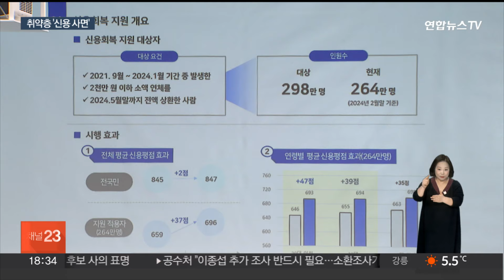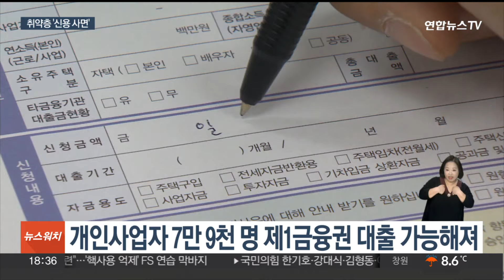소액 연체 상환한 298만명에 '신용 사면' 시행 / 연합뉴스TV (YonhapnewsTV)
소액 연체 상환한 298만명에 '신용 사면' 시행

[앵커]

2천만 원 이하의 소액 연체금을 오는 5월 말까지 모두 갚으면 정부가 연체 이력을 삭제해줍니다.

개인 298만 명이 신용 회복 혜택을 받을 전망입니다.

[기자]

정부가 서민과 소상공인을 대상으로 신용 회복 신속 지원 조치를 시행했습니다.

지난 2021년 9월부터 올 1월 사이 2천만 원 이하 소액을 연체했지만, 전액 상환한 경우가 지원 대상입니다.

빚이 남았어도 5월까지 모두 갚으면 혜택받을 수 있습니다.

해당 기간 소액 연체자는 개인 298만 명, 개인사업자 31만 명.

신용평가회사 홈페이지에서 신용 회복 대상 여부를 확인할 수 있는데, 빚을 다 갚았다면 별도 신청 없이 연체 기록이 자동 삭제됩니다.

지난달 기준, 개인 264만 명이 이미 연체액을 전액 상환했습니다.

연체 기록 삭제로 이들의 신용평점은 평균 37점 상승해 약 15만 명이 신용카드를 만들 수 있게 됩니다.

특히 20대 이하는 47점, 30대는 39점 신용평점이 오를 것으로 추산됐습니다.

[20대 신용회복 대상자] "2년 전에 돈을 빌렸는데 직장 생활해서는 갚을 수가 없더라고요. 막막하고 기록이 5년 동안 남으니까 아무것도 할 수 없는데, 5월 말까지 해결하면 신용카드도 만들 수 있고…."

연체액을 모두 갚은 개인사업자 17만5천 명은 신용평점이 평균 102점 올라 이 가운데 7만9천명이 제1금융권 대출을 받을 수 있게 됩니다.

다만, 도덕적 해이와 성실 상환자와의 형평성 논란이 여전합니다.

[김주현 / 금융위원장] "코로나19 위기를 겪으면서 서민 계층들이 특히 어려움을 많이 겪었습니다. 포기 안 하고 연체금을 갚은 분들에 대해서는 빨리 정상적인 신용 생활로 회복할 수 있게끔 도와주는 게…."

또 정부는 채무조정 기록이 금융 거래에 제약 요인이 된다는 지적에 따라 채무조정 이용정보 등록 기간도 기존 2년에서 1년으로 단축했습니다.

[영상취재기자 문원철]